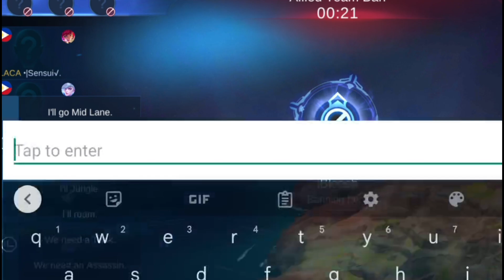New Meta! 2 Jungler Para Sure Win Ang Kalaban😳🤣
Gaming Intro

Alucard montage
Alucard gameplay
Alucard mobile legends
Alucard best build
Tips For Alucard
build for Alucard
Alucard savage
Alucard Maniac
Alucard Fake Winrate
prank Alucard
Top 1 Alucard
Supreme no.1 Alucard
Top Ph Alucard
Top Global Alucard
Sesshumaru
Alucard Best Game Play
Alucard Sesshumaru

Gaming Intro

In Game Music:

Alonr by Asketa and Natan Chaim- Ncs
Seven by Tobua- Ncs

Alucard montage
Alucard gameplay
Alucard mobile legends
Alucard best build
Tips For Alucard
build for Alucard
Alucard savage
Alucard Maniac
Alucard Fake Winrate
prank Alucard
Top 1 Alucard
Supreme no.1 Alucard
Top Ph Alucard
Top Global Alucard
Sesshumaru